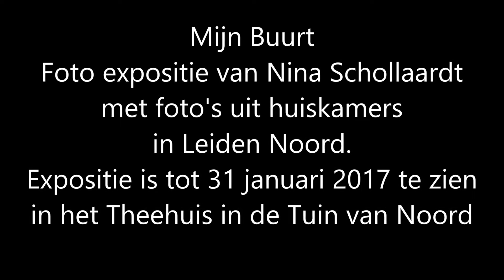Mijn Buurt foto expositie Leiden Noord van Nina Schollaardt.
Prachtige foto-expositie gemaakt door Nina Schollaardt met foto's uit verschillende huiskamers in Leiden Noord. Expositie is nog tot 31 januari 2017 te zien in het Buurtmuseum in het Theehuis in de Tuin van Noord.